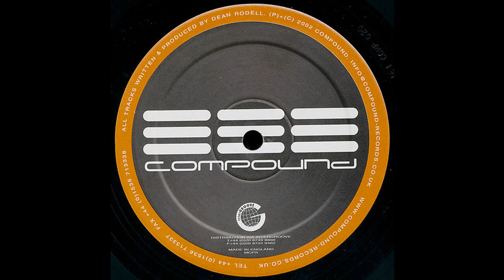03 - Dean Rodell - Isolated body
[COMP 20] Dean Rodell - Perceptive nature ep